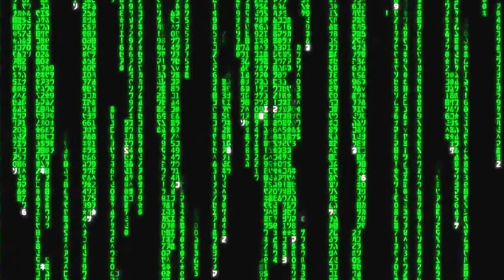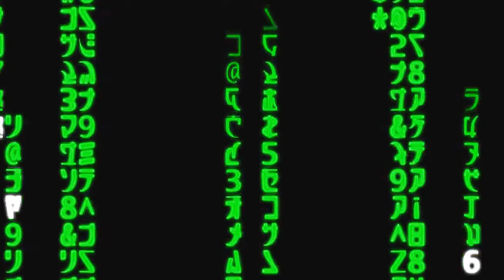The Matrix 4 # 2[инфа, фото и видео со съемок](2020).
второй выпуск  про фильм Матрица 4,  кадры и видео со съемок.

треклист : FourFox - Aquila.